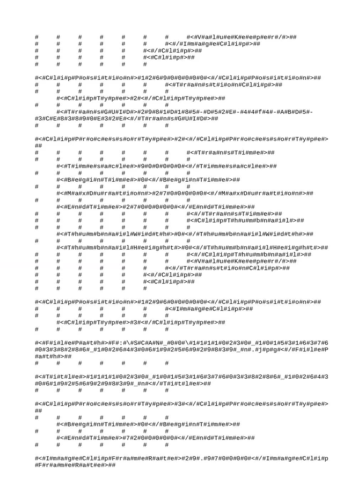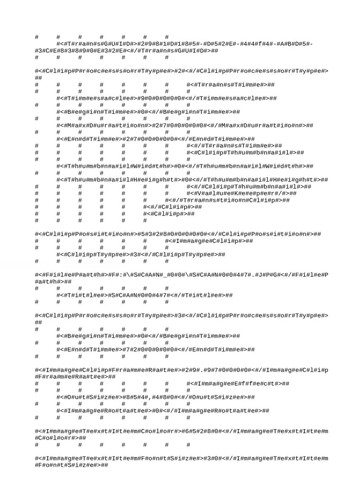JudyLuke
This is the DVD video I made for the funeral of Judith (Judy) Luke.  She passed away on May 10, 2017 at 6:56 p.m. in her home in Kentucky from Lung Cancer at the age of 61.